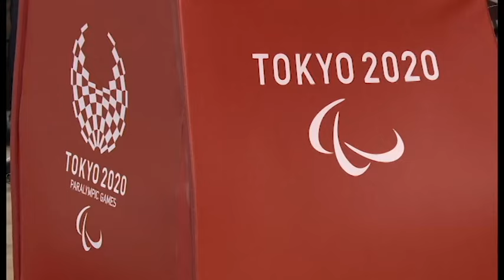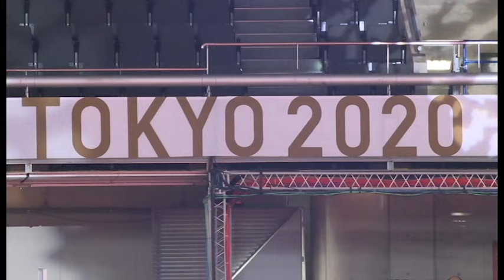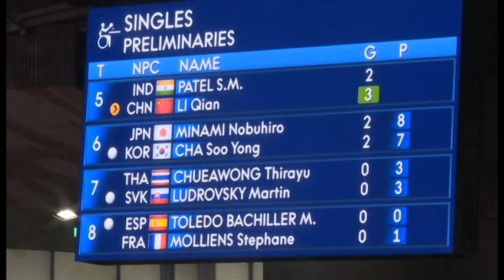Highlights - Tokyo Paralympics, August 25, 2021 | DD Sports